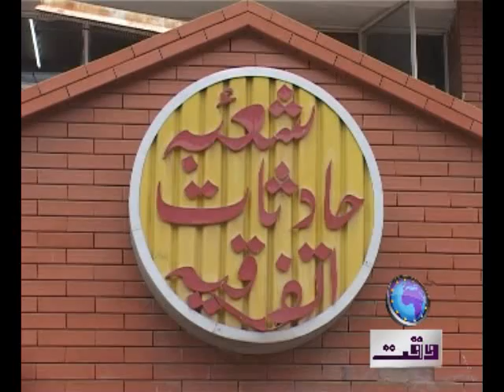Chaar Sada Blast Updt Vo Qaisar .mp4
Blast in Char Sada near DCO Office